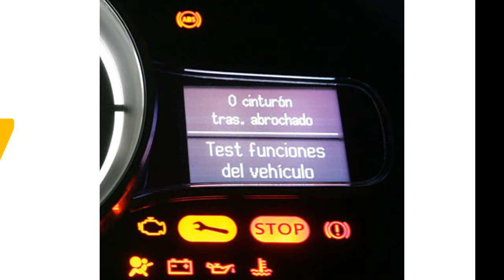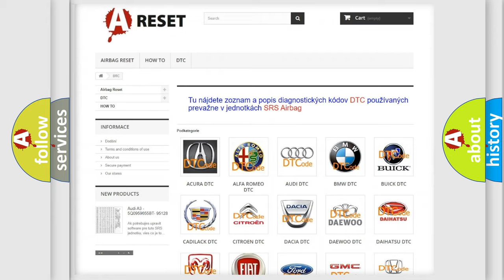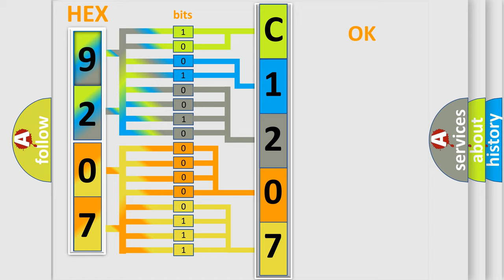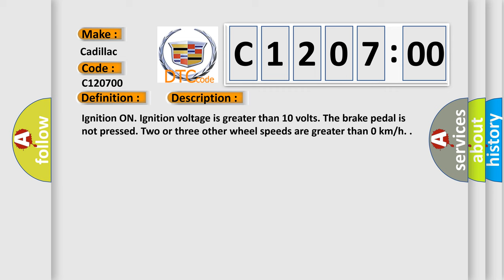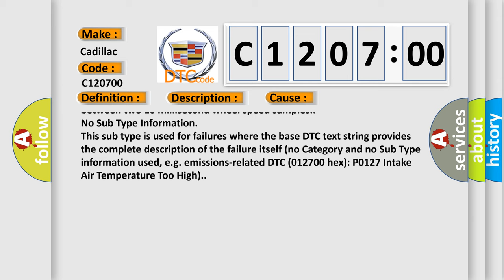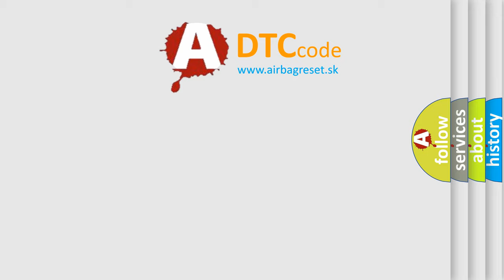DTC cadillac C1207-00 Short Explanation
Contents:
0:21 Basic DTC analysis according to OBD2 protocol standard.
1:48 Insight into programming
2:58 A diagnostically understandable description of the Diagnostic Trouble Code
3:05 Basic error definition

Make:
Cadillac
Code:
C1207 00
Definition:
Left Front Wheel Speed Sensor Circuit High Input
Description:
Cause:
C0035 04 - C0050 04, C0035 0E - C0050 0E, C1207 - C1210, or C1232 - C1235
A short to voltage, short to ground or an open or high resistance is detected on a wheel speed sensor circuit.
C0035 26 - C0050 26, C0035 27 - C0050 27, C0035 1F - C0050 1F, C1221 - C1224, or C1225 - C1228
A missing wheel speed sensor signal.
An erratic signal output of the wheel speed sensor is detected.
The EBCM detects a change in wheel speed that exceeds 20 km or h (12 mph) between two 10 millisecond wheel speed samples.